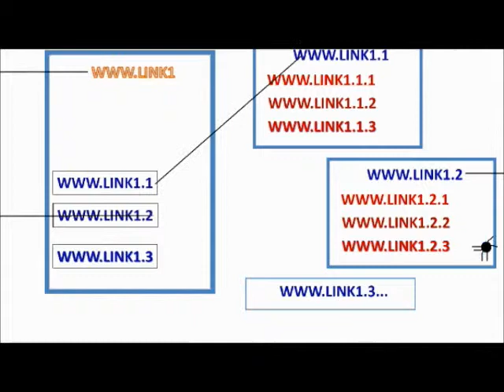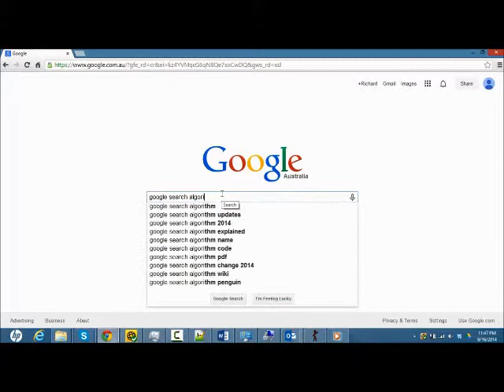crawling indexacion esp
Increible arana en google crawling